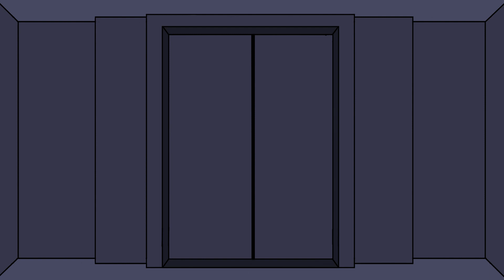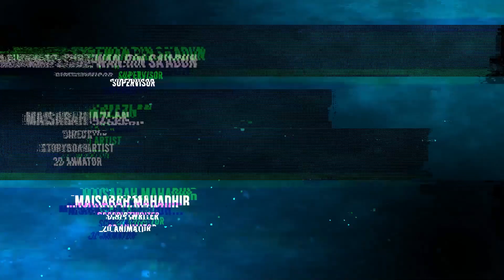[ANIMATION] EXIT by DIMENSION TOON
FYP S1 2023/2024
TYPE - ANIMATION

DCD BATCH 21

MR MUHAMAD SYAFWAN SA'ADUN:
-MAISARAH BINTI MAZLAN
-SOFIYYAH AQILAH BINTI ABDUL TALIB
-MAISARAH BINTI MAHADIR
-NUR AISHAH SOFEA BT SHAHABUDIN
-MUHAMMAD HAIKAL BIN MOHAMAD NIZAM